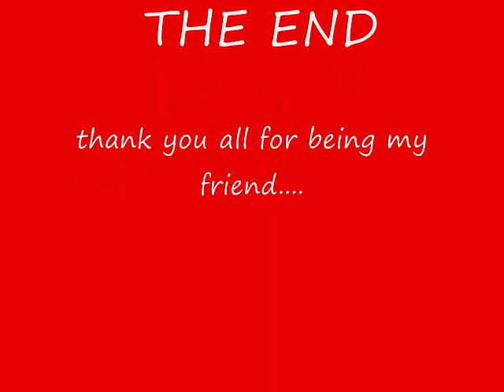College Friends ||slideshow||St.Paul's College|| picnic journey with class friends.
I think this was the chance when we together celebrate that moments this was awesome.
Miss you all body...
And thank you very much for being there...
When you watch this slideshow show after 10 year...
I am sure You will miss that time..
Friends are...
Bhaskar, sweta,vijay,alok,ashutosh, manila,nutan, sima,jaya,jayant and many friends
Photography : various student
Slideshow : Vijay